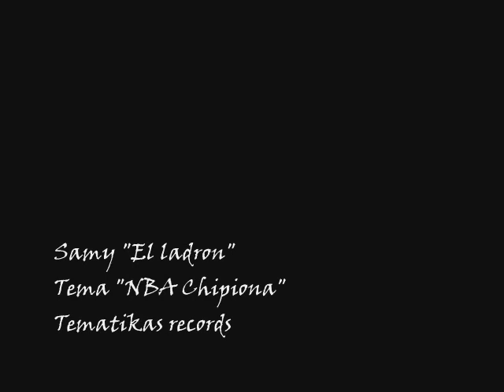Samy "El ladron" nuevo tema 2010 "NBA Chipiona"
ESTE TEMA ESTA DEDICADO AL EQUIPO DE BALONCESTO DE CHIPIONA " JUVELINES"
GRABADO EN TMK RECORDS. TEMA 2010
ESPERO QUE OS GUSTE COMENTAR Y PUNTUAR
GRACIAS